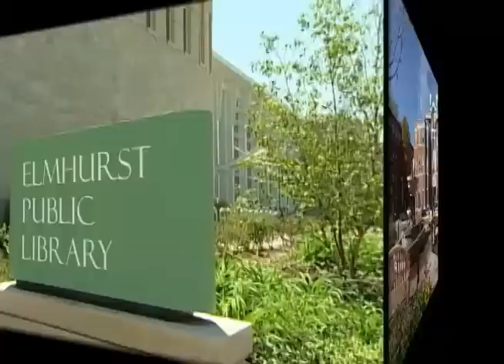EOKT 1201 Elmhurst College Football VS Trine University